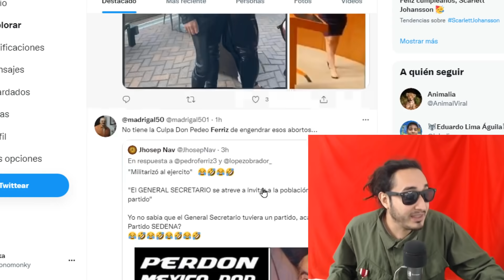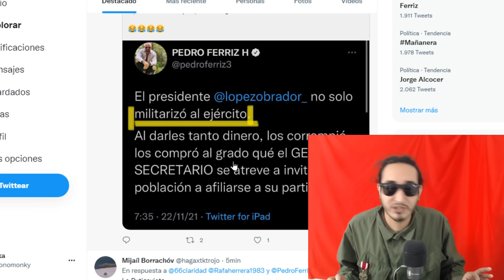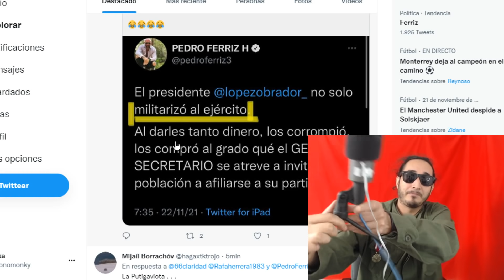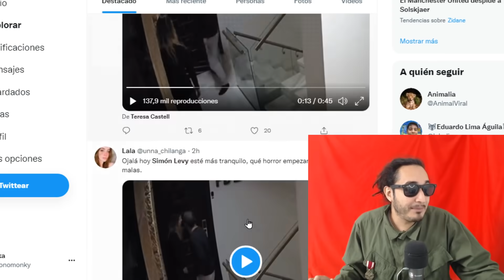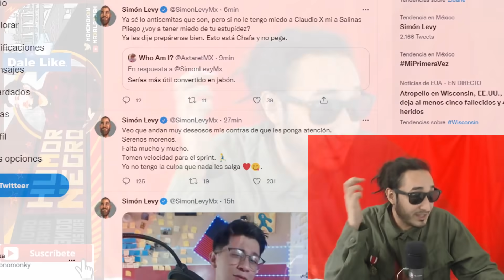RIDÍCULO de Pedro Ferris y Simón Levy ¿haciéndola de pedo a Ñora?